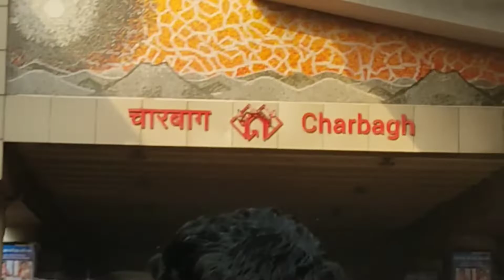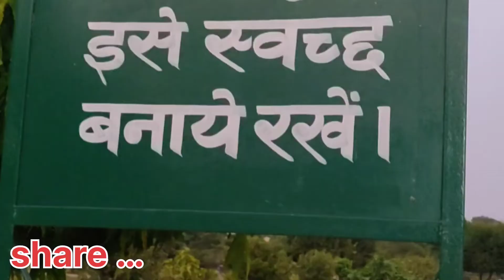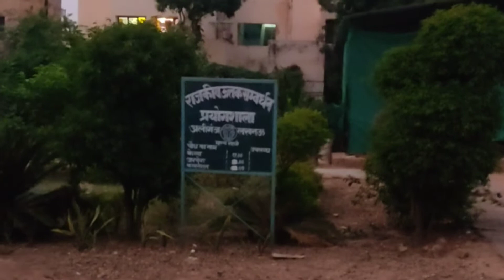राजकीय उद्यान केंद्र अलीगंज, लखनऊ।#@indian kudi # sarkari nursery🌴 राजकीय नर्सरी,rajkiya udyan park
@indian kudi "T" helllllo mere dosto. 🙏💐 🌴🌾🌴🌾🌴🌴🌴🌴,# rajkiya udyan kendra aliganj ,sector g..lucknow..# ji haa! aaj ka video isi se related hai. environment visit ..😊🌴🌾🌱🌷🌼🌿🌻☘️🍀🍀🍀🍀🍂🍁🍃🌵🌳🌱🌷🥀🌺🌹🏵️💮🌸💐🌿☘️🍀🍁🌷🍁🍁🍂🌳🌳🌲🌳🌳🌳🌳🌵🌴🌳up lucknow me aisi kai jagah hai...jaha ya to ham gaye nahi. ya hmne pehle dekha hi nahi...unme se hi hai ye park..🌵🌴🌳🌲🌵🌷🍀...dosto,..Rajkiya udhyaan kendra.me. basically...department.s...hai
* वैज्ञानिक ऊत्तक सम्वरधन प्रयोगशाला
*राजकीय बीज विधायन केंद्र अलीगंज
* राजकीय पौधशाला विधायन
*राजकीय शीतगृह अलीगंज ,लखनऊ
*आलू एवं शाकभाजी विकास केन्द्र
rajkiya udhyaan kendra aliganj lucknow... open hone ki timing...
* morning me..5 to 8 A.M.
*evening me..6 to 8 P.M.
rajkiya udhyaan park me visit .video